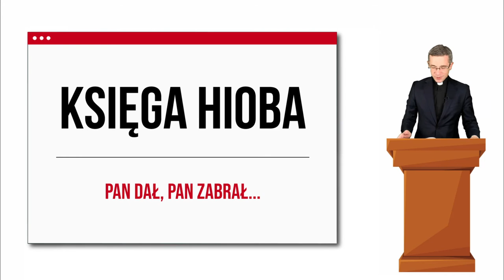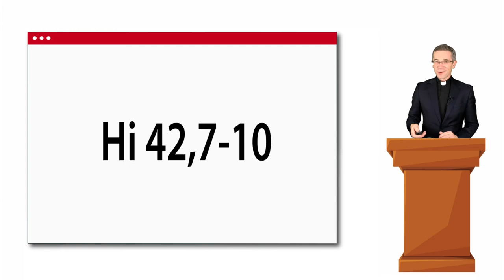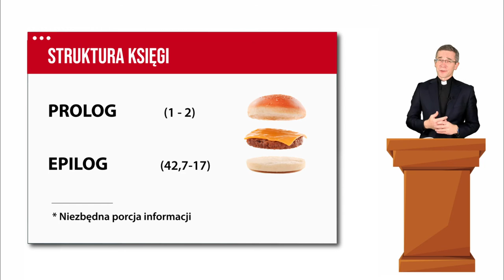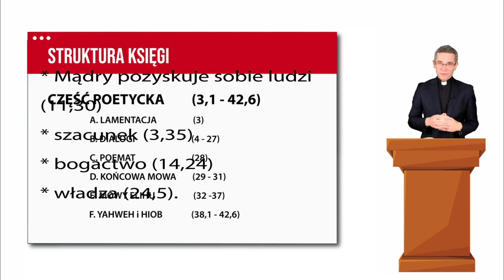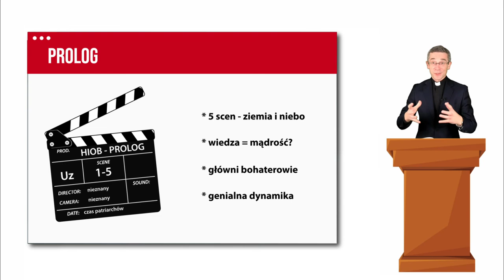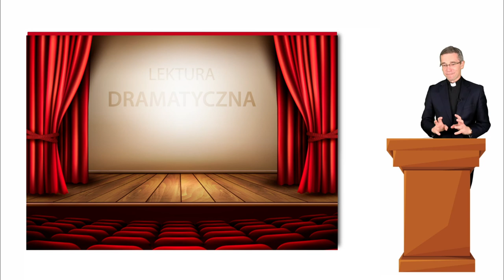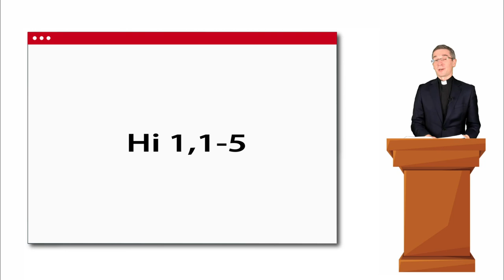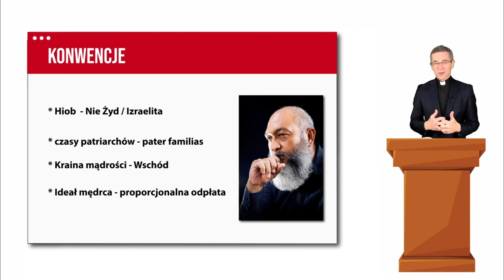Księga Hioba dla Odważnych cz. I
Wykład z cyklu biblijna literatura mądrościowa i Pieśni Izraela.